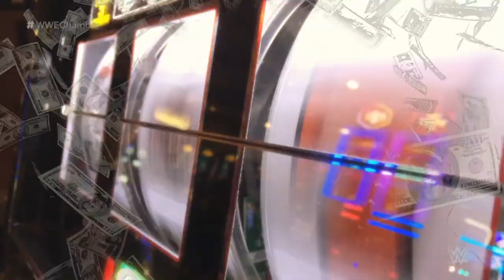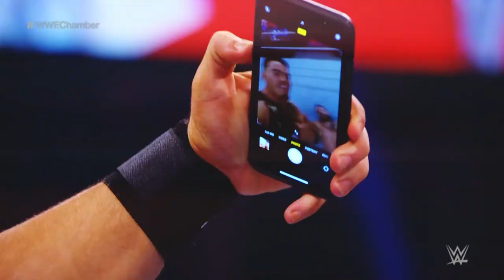WWE Elimination Chamber Kickoff: Feb. 19, 2022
Get the latest breaking news, rivalry analysis from a panel of experts, and more before WWE Elimination Chamber!

Follow WWE on YouTube for more exciting action!

0:00 Start
1:49 Intro
36:26 Rey Mysterio vs. The Miz